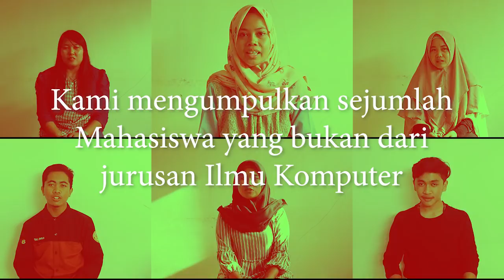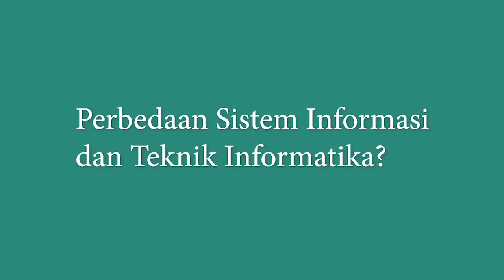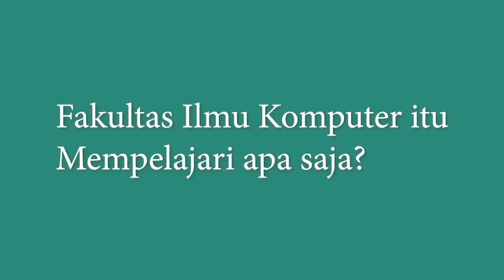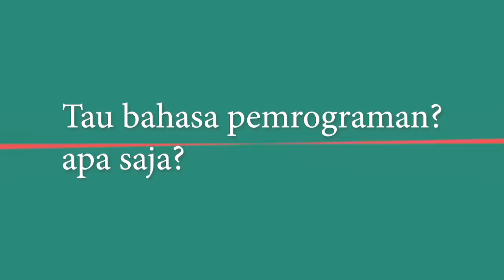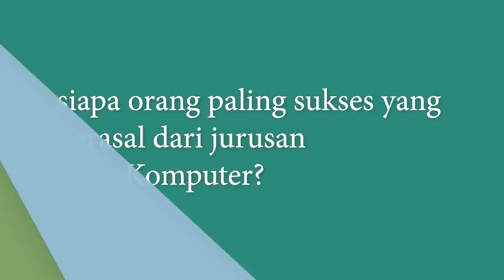Tanggapan Lucu Mahasiswa Tentang Ilmu Komputer | Eps 1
Hallo Sahabatguru,

Bagaimana sih tanggapan mahasiswa yang bukan dari ilmu komputer di tanya tentang ilmu komputer?

Yuk di tonton videonya sampai selesai ya

Salam Sahabatguru
Berguru dan Berbagi Ilmu